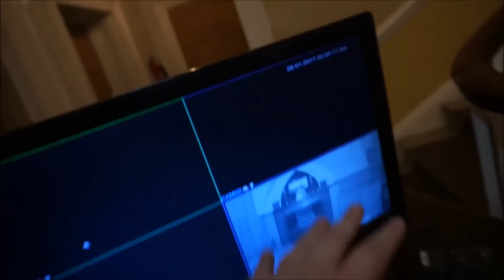HAUNTED MANSION & DUNGEON | Haunted Finders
Haunted Finders Strelley Hall - Behind the Scenes
Exclusive behind the scenes footage from our most recent Haunted Finders filming day at the infamous Strelley Hall